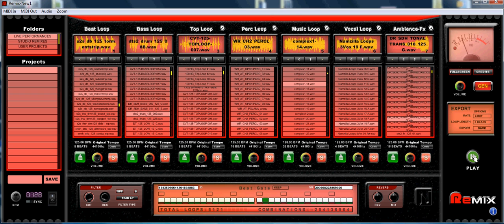(C)2012 NTS Audio Labs - Remix was Released! SPEED BETA TEST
(c) 2012 Remix , was Released the new Dj/Producer Live Instrument , Lemur Ipad Template Included! It will be available very soon... We are really proud to present You the easiest machine to manage loops and play your tracks live. Have You never listened all the possible combinations the latest producer pack You just bought can realize? If You love loops This Instrument will Help You save a lot of time. have a good time with Remix!